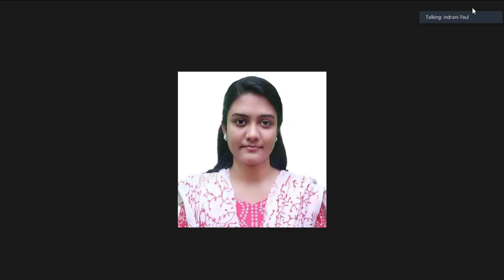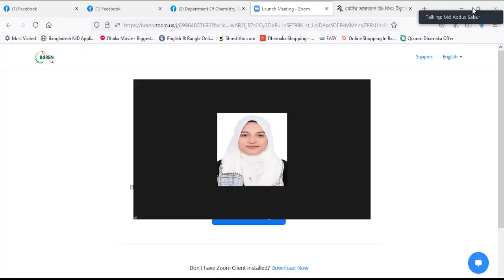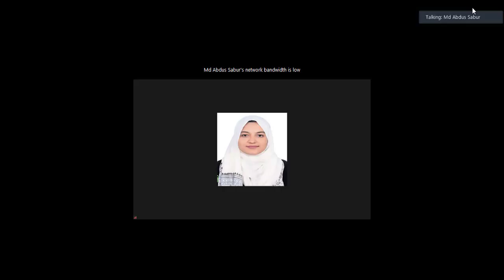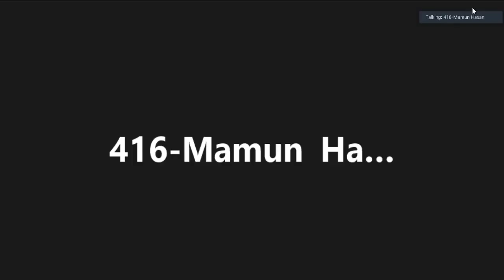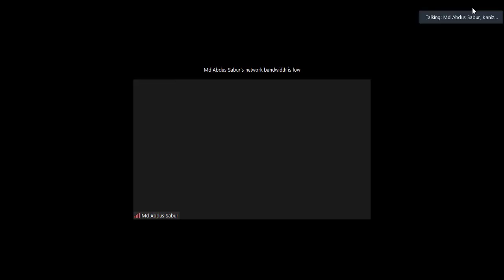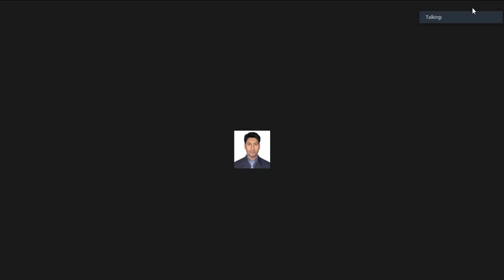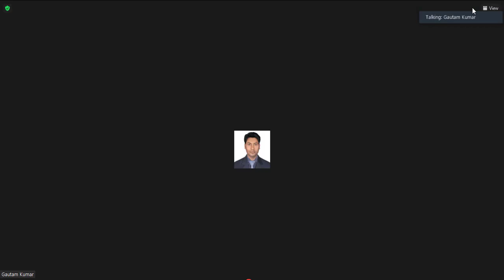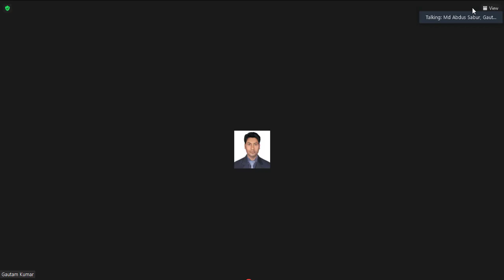Eleventh Lecture CHEM 525 Course